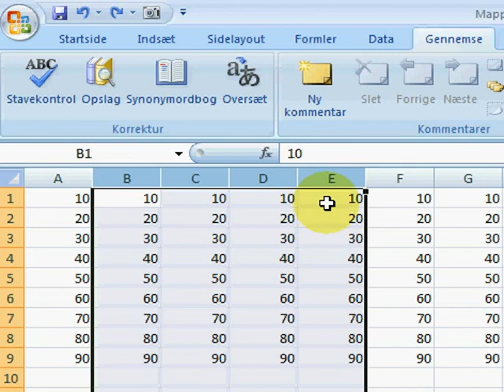Slette rækker 2